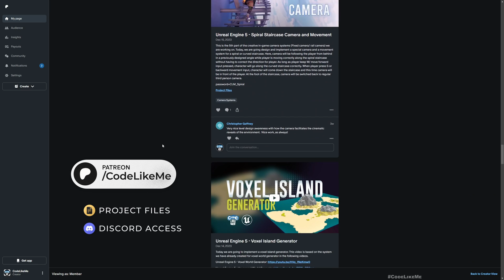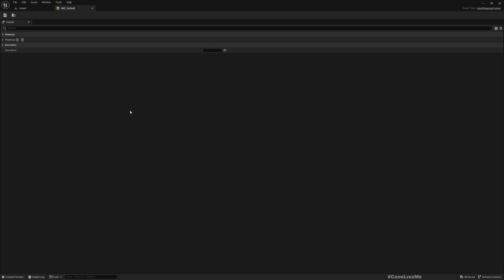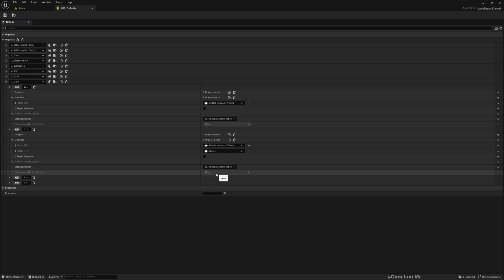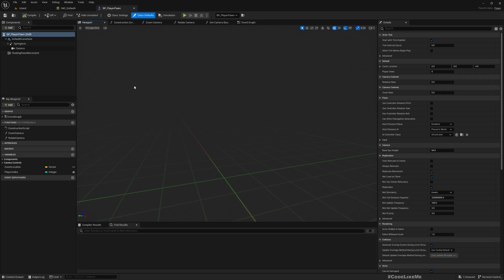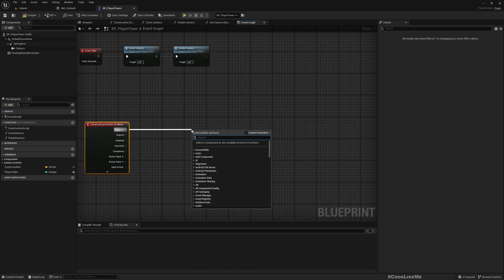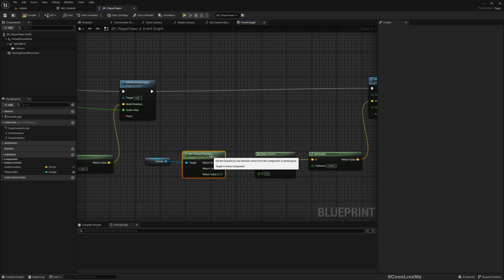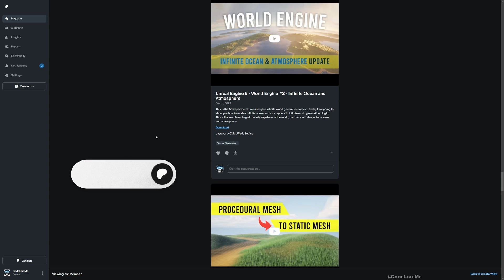Unreal Multiplayer Strategy #24 - WASD Camera Movement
This is the 24th episode of the unreal engine multiplayer strategy game series we are working on. Here we are going to create a WASD input system which allows player to move the camera in the top down view. In this stratergy game template, player can already move the camera by pushing the cursor to the edges of the screen and the WASD inputs will allow player to interact with the game faster and with more precision by quickly moving the camera around the world